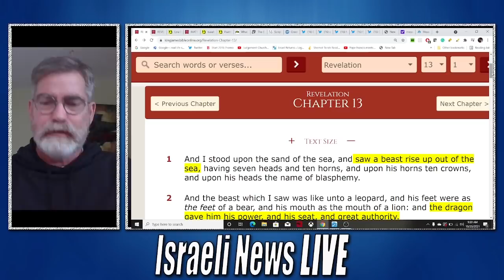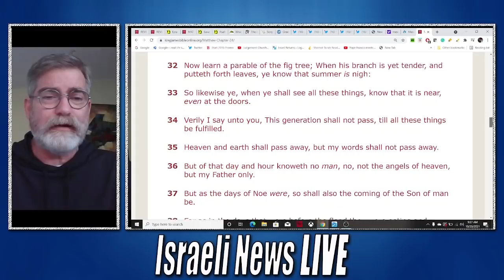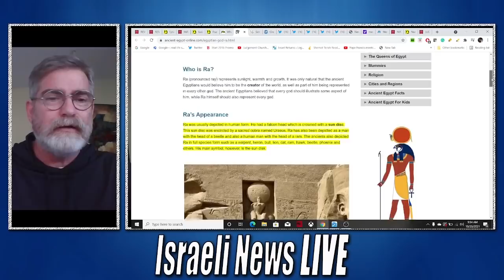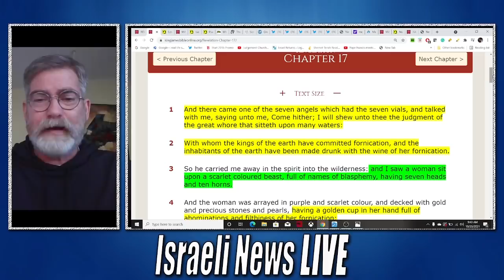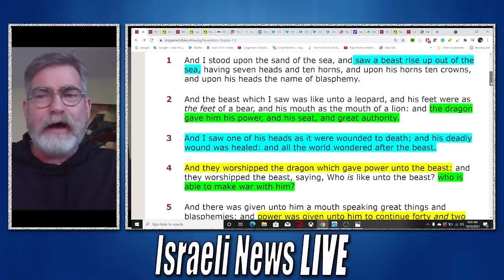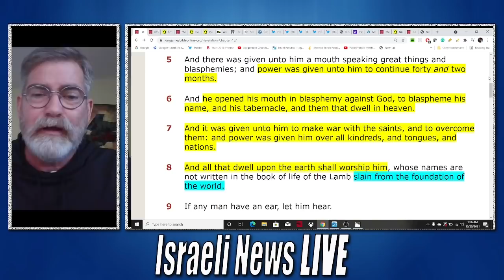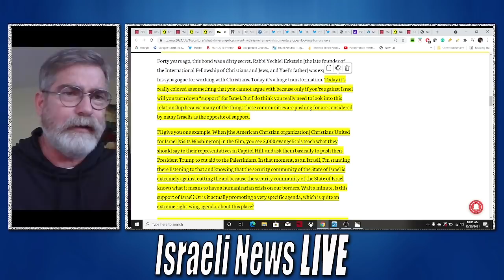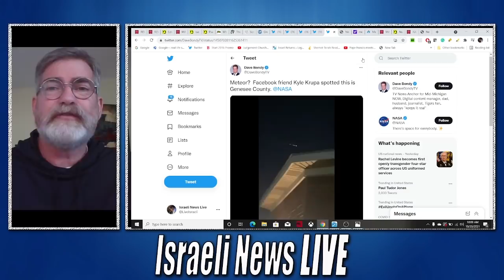Who Is The Beast Rising From The Sea?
Who Is The Beast Rising From The Sea written about in Revelation 13?